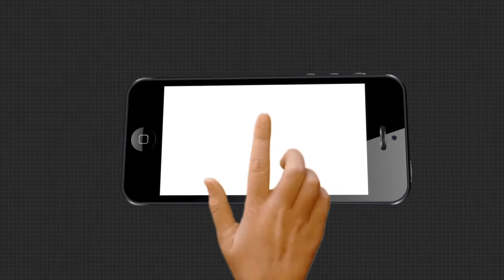ବହୁଚର୍ଚ୍ଚିତ ବାଲିଆପାଳ ଦୁର୍ବ୍ୟବାହର ଘଟଣା ....